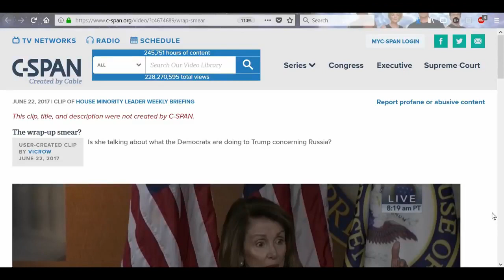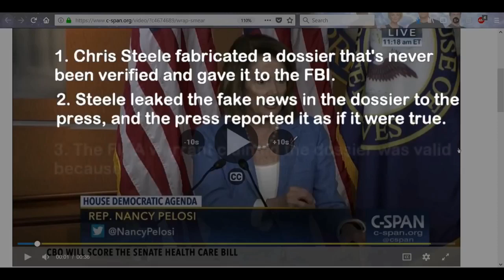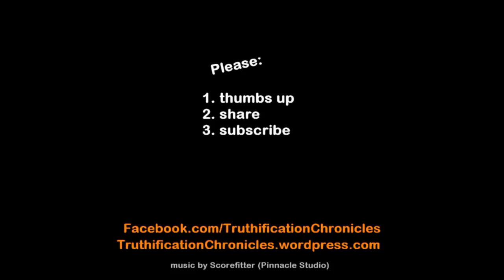Pelosi on CSPAN Admitting their lying dirty tactics.